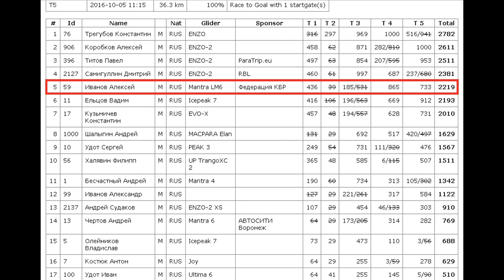Кубок'16, таск 5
Пилот Алексей Иванов